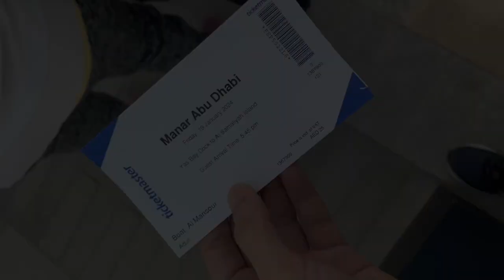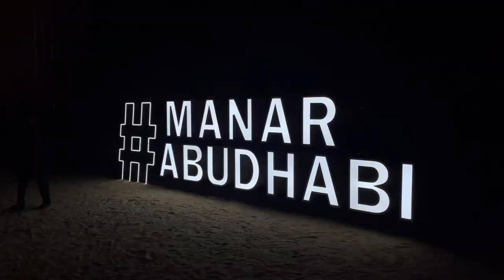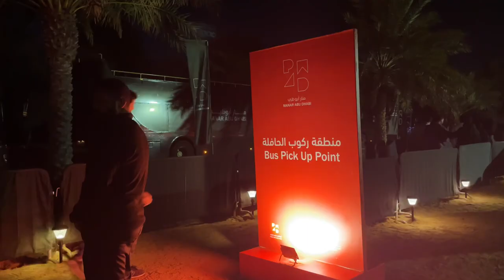Abu Dhabi Vlog | Manar Public Art Light Installation in Samaliyah Island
Manar Abu Dhabi, which means ‘lighthouse’ in Arabic, is transforming the capital, with installations in areas including: Abu Dhabi Corniche, Eastern Mangroves, Fahid Island, Jubail Mangrove Park, Lulu Island, Saadiyat Island and Samaliyah Island - which will be our destination on this vlog.

One of six art installations from international art collective teamLab, Autonomous Resonating Life and Resonating Trees features a collection of large glowing eggs placed among the trees of Samaliyah Island.

As you gently push one of the eggs, the colour changes, and spreads through other eggs nearby to the other side of the forest.

Aside from that there’s a lot of other installations that you can see while watching the video that is truly amazing.

You can reach Samaliyah Island via boat from Yas Bay Dock. You can book at the ticketing booth in the Yas Bay Waterfront carpark or book online.

Tickets are Dhs25 for adults, or Dhs10 for kids.

Manar Abu Dhabi Vlog | JP Miro